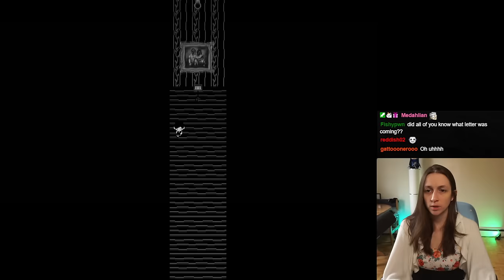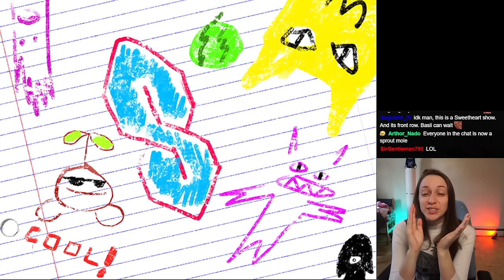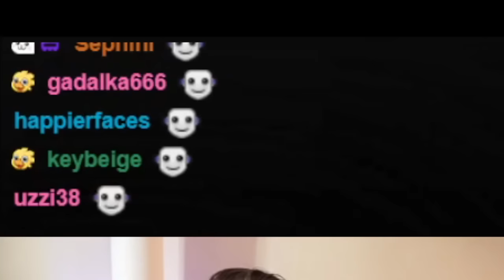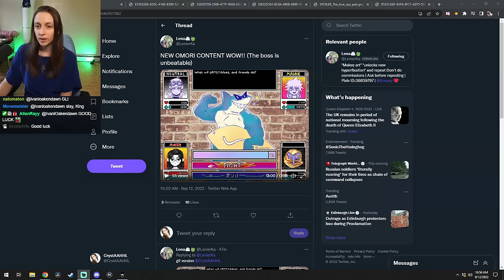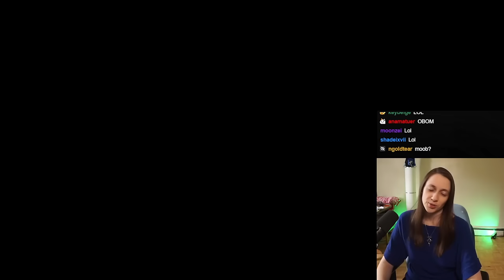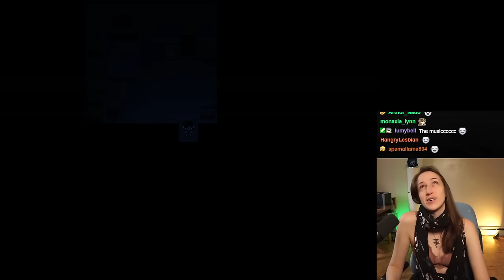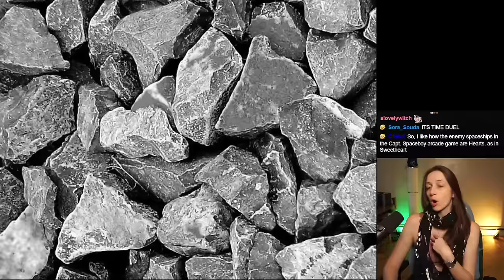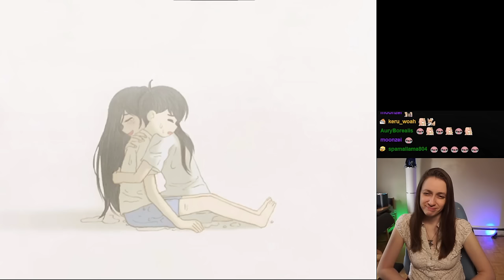My Omori Journey...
This game was such a treat to play! Really unique experience full of amazing life messages to take away.

0:00 - Welcome to White Space
0:41 - Dream World!
1:27 - Meeting Mari and Basil!
3:37 - Horror Game Begins
5:39 - Hector MVP
5:58 -  THIS IS A DANCING GAME?!?
6:17 - Crystal Advice
6:27 - SPACE BOYFRIEND
7:14 - Horror Game Comes Back
8:11 - Meeting Our Friends in Real Life!
10:00 - Sad.
11:13 - Sweatheart Boss Time! THE MUSIC.
13:05 - catJAM
13:42 - Aubrey why :(
15:31 - Pluto GigaChad
16:30 - Best Meme I've Ever Received
17:06 - REMEMBER. BASIL.
18:53 - Humphrey Time
20:52 - ???
22:00 - My Soul is Destroyed
23:20 - The Real Gameplay
25:16 - Mari Picnic Scene!
25:35 - FRIENDSHIP
26:06 - :C
27:21 - This Game Is So Beautiful